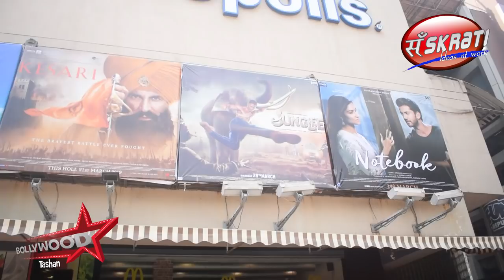JUNGLEE Public Review | First Day First Show | Honest Review | Vidyut Jammwal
: Watch Only On Bollywood Tashan

You can buy Bollywood Tashan's Recommend Items from Amazon

👉 Bollywood Tashan's Official Channel
👉 Brand/Digital/Campaign Marketing
👉 Movie Marketing
👉 Celeb Management/PR